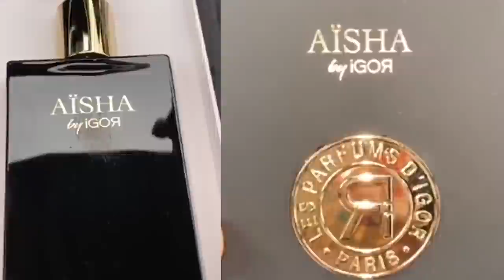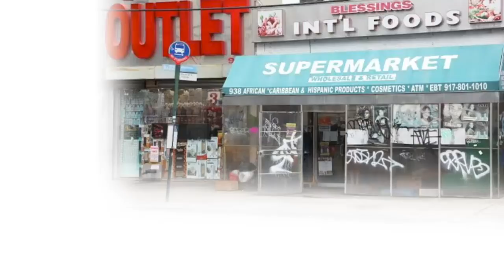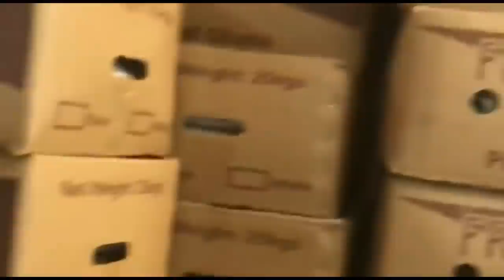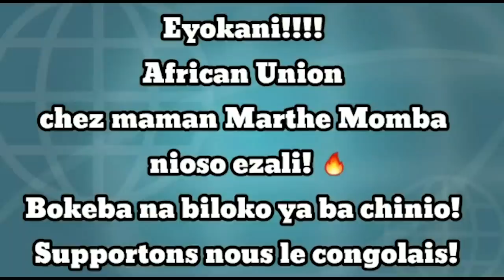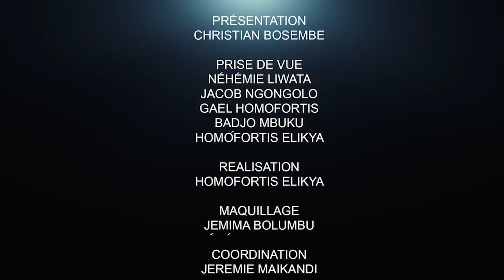CRITIK INFO 13.09.2021 NGOBILA VIOLE LA CONST., LAMUKA DANS LA RUE, FATSHI NOURRIT LES MILITAIRES.